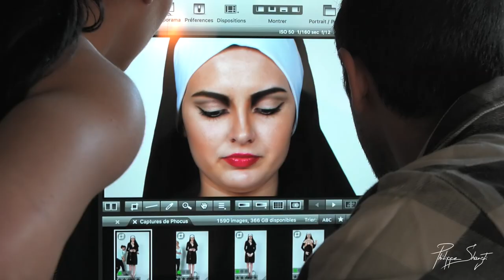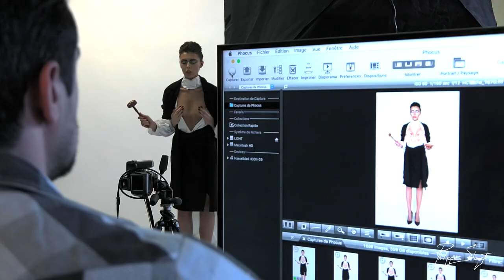Making Of: TOPLESS VS BAD ACTIONS by Philippe Shangti | Fine Art Photography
In this bold and provocative piece, Philippe Shangti transforms the busts of women into canvases for activism. Their bodies become a human banner, delivering messages that challenge harmful behaviors. The topless aspect is deliberately censored, not to hide, but to focus attention on the claims and raise awareness without causing shock. This artistic censorship cleverly shifts the viewer's focus to the messages on their bodies, merging visual appeal with powerful social commentary.